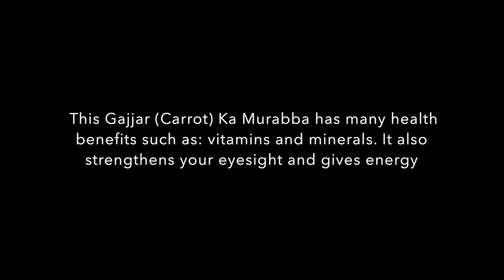Special Shahi Gajar Ka Murabba - Zarqas World